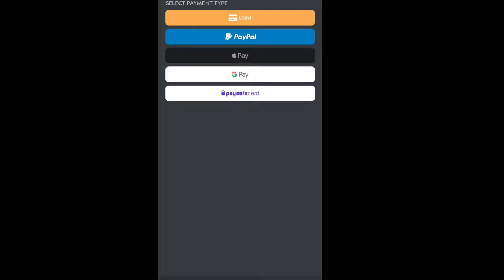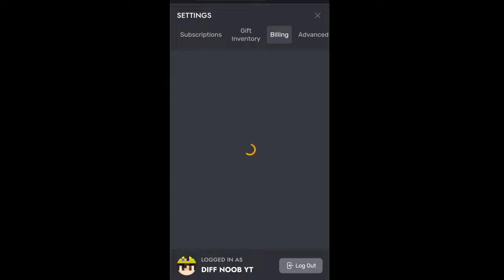Shopkeeper gives me power to win bedwars match || nethergames mobile bedwars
💷 Recent Membership
God craft Officials
Ravaneditzx
SlowSnail

💴 Recent Donators
NEON_playz
RIMAL AMIPARA
tskez

💶 Top Monthly Stream Donators
RIMAL AMIPARA
Super Confucer
Rudra Dubey

🎶Song : Book The Rental Wit It - Rage music no copyright songs (credit)

bedwars
mcpe bedwars
minecraft bedwars
Nethergames bedwars
Ng bedwars
Different noob 2.0
Live bedwars
Mobile live minecraft
Mcpe live
Dnsmp
Mobile bedwars
nethergames shopkeeper
I purchased shopkeeper in ng